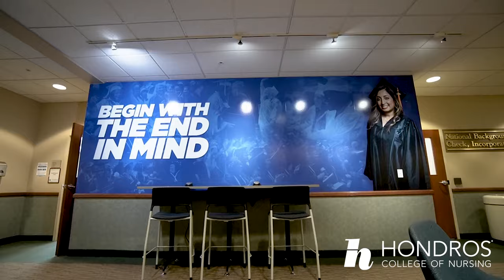HCN Columbus Campus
A look at Hondros College of Nursing Columbus (Westerville) campus.